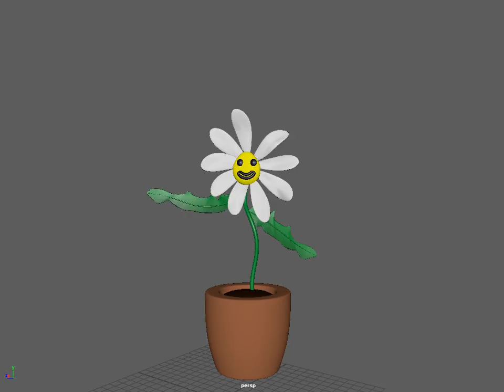potted plant C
Just wanted to make something cutesy, and so far can't make any  animation editing on this lagy pc, please keep criticism constructive.